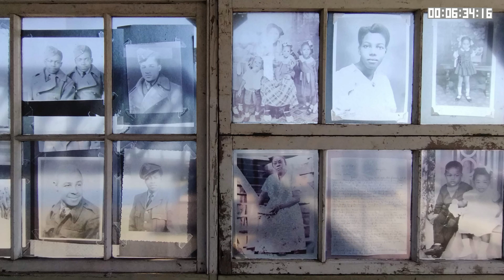Cambridge-Brighton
5MV-CB - Cambridge-Brighton
On Saturday 14th May 2022 I cycled, along with  group of Cambridge cyclists, from Cambridge to Brighton on the South coast of England. The ride was about 220km with 2200m of climbing.

This was my first long ride my new gravel bike (various videos more videos to be added in the future).

Thanks to the Espresso Library crowd in particular Anna and Ian for the organisation and execution, but also to all of the other riders that helped me finish the ride.

Sorry, this video yet again breaks my 5-minute length rule. I must do better next time!

About the 5MV channel
My name is Terry and I love cycling. I have named my channel “Five Minute Velo” (5MV). I have called it 5MV because the videos I upload will last no longer than five minutes, many will be much shorter. Each video will cover just one subject that is described in the title.  Although the channel is mainly about cycling on the road, I will also cover some light (gravel) off road riding and cycle touring from time to time. No matter what, much of the advice will be pertinent to many branches of the sport/pastime.

I am new to posting videos on YouTube (May 2020) and I have much to learn, particularly in terms of presentation style and production quality. As such I welcome constructive comments that will help me improve the videos that I produce and upload.

There may be some dry humor in some of the videos, so dry it may not always be obvious :-).

Terry